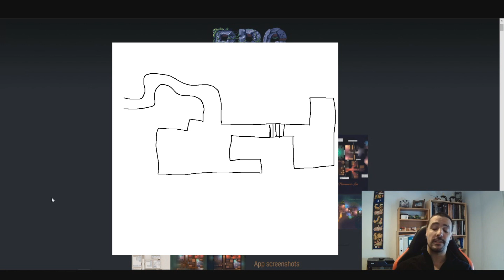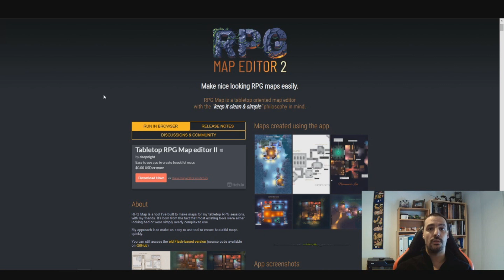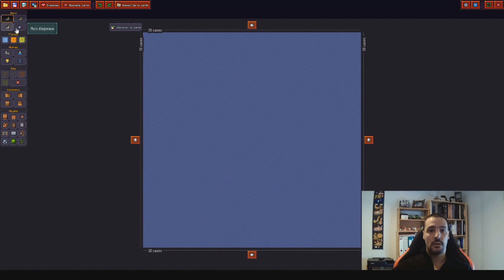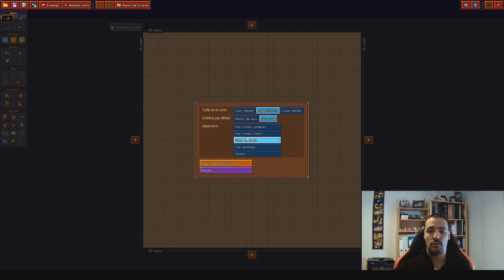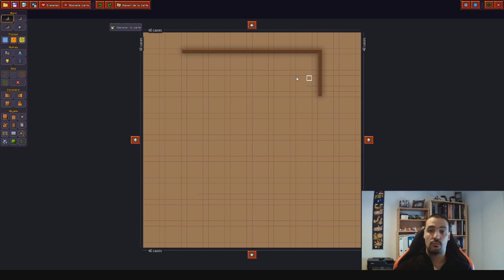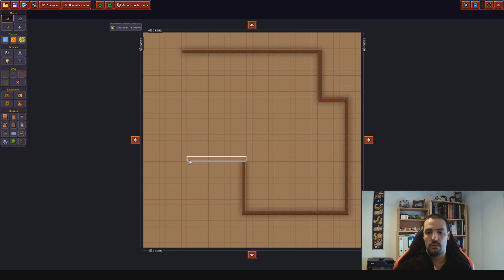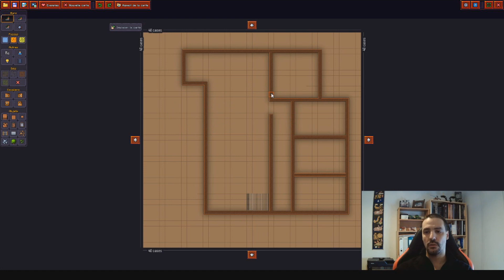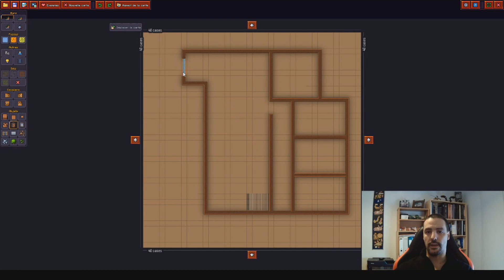[Tuto Jdr] Créer facilement ses cartes et battlemaps avec Rpg Map Editor 2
Bonjour, attentifs et attentives élèves !
Aujourd'hui, on va ajouter du visuel à vos parties virtuelles... Et peut-être un poil de stratégie, avec un site qui permet de créer ses propres cartes de bataille. Accessoires, lumières, décors... Prof' Manithou vous dit tout !

0:00 intro
2:38 Aspect de la map et nouvelle carte
3:58 Début de création d’une auberge (Murs)
7:09 Escaliers
7:48 Portes & Fenêtres
9:08 Grille de la carte
9:59 Sols et verdures
11:22 Plantes & arbres
13:27 Ameublement
15:36 Lumière & intensité
17:28 Changer les couleurs de l’aspect de la carte
20:46 Brouillard
21:53 Exemple de pro !
22:53 Ajouter du texte
25:40 Finalisation et enregistrement
26:12 Mise en situation sur Roll20 (ou n’importe quoi d’autre)
28:37 Mot de la fin